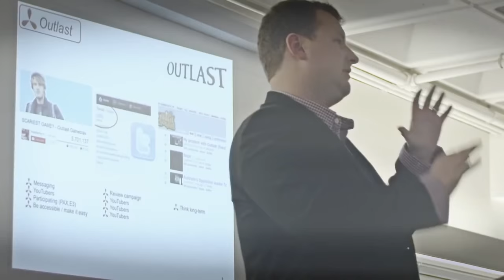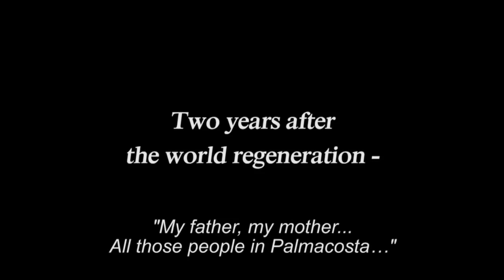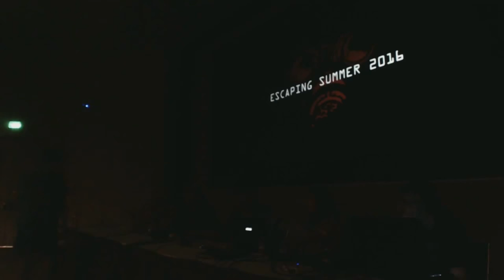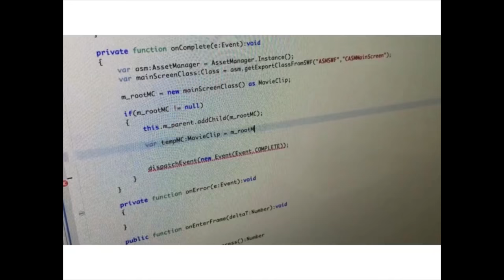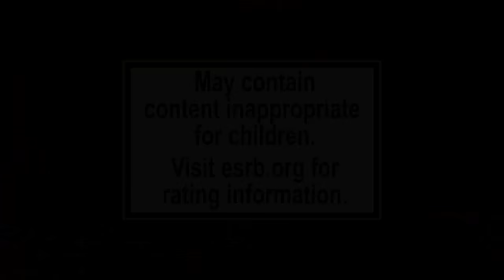Blackman 'N Robin Game News Update - July 4, 2015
This week in game news, the Bat-Controversy continues, we have cyberpunk coming out of our ears, so we're giving away a Steam key giveaway for something cyberpunk and a great many cool games were released this week. Check it out!

Pre-Order Zero Escape 3

Warner Bros. New That Arkham Knight PC Was a Mess for Months